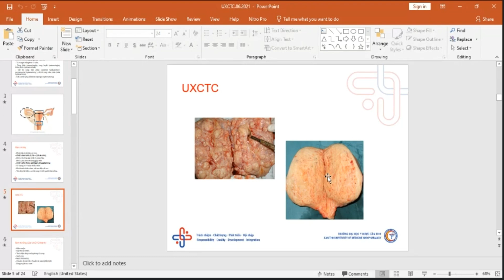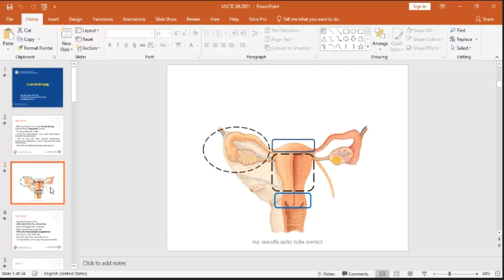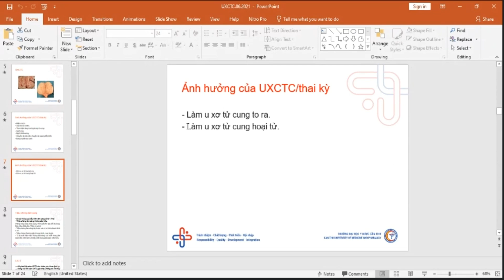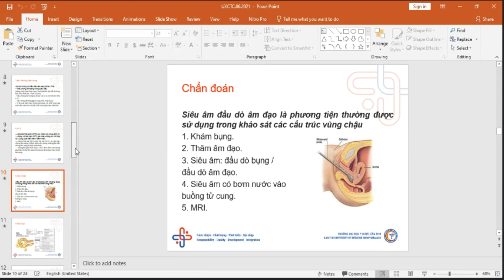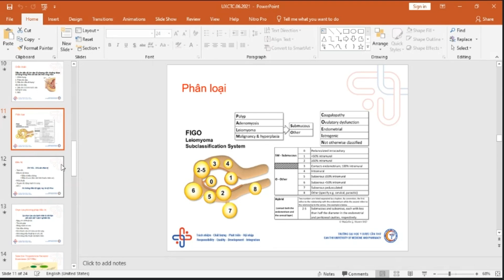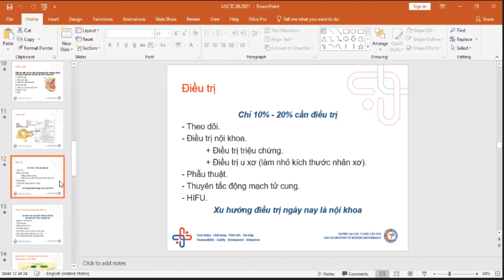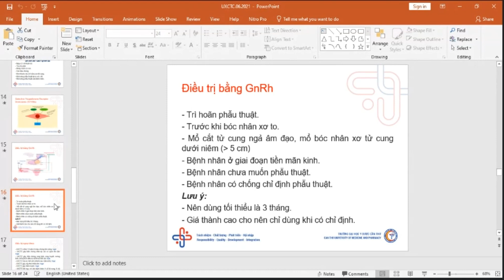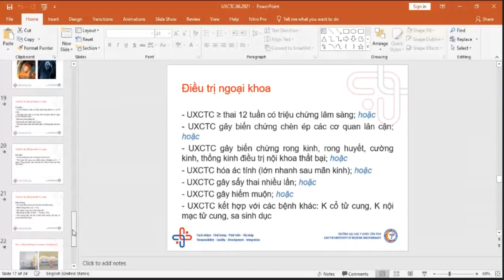U xơ cơ tử cung